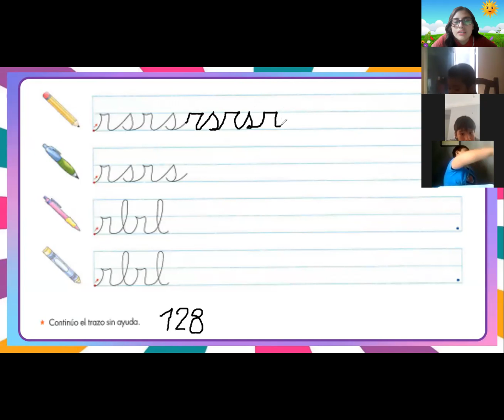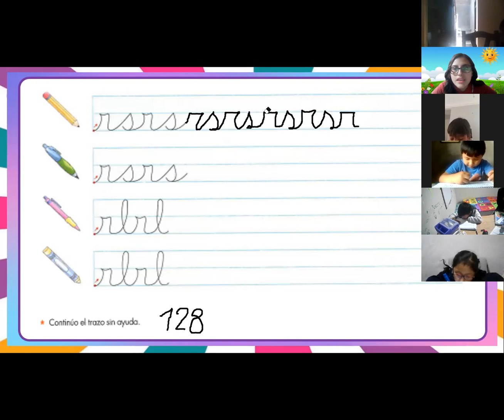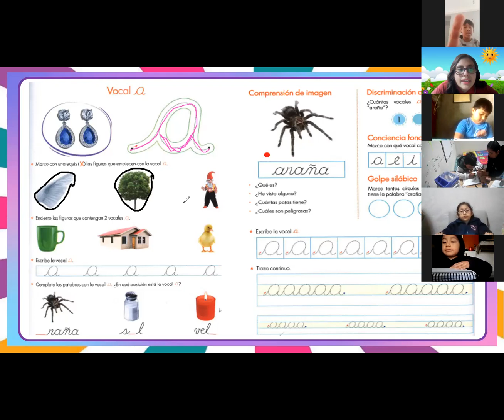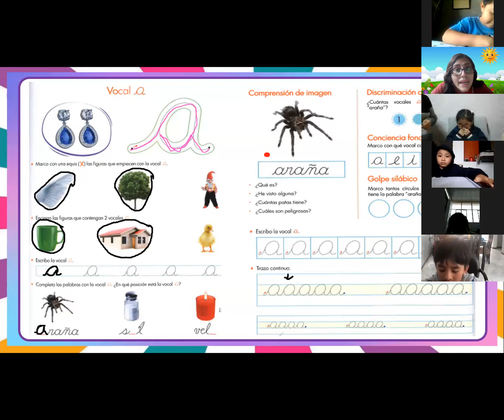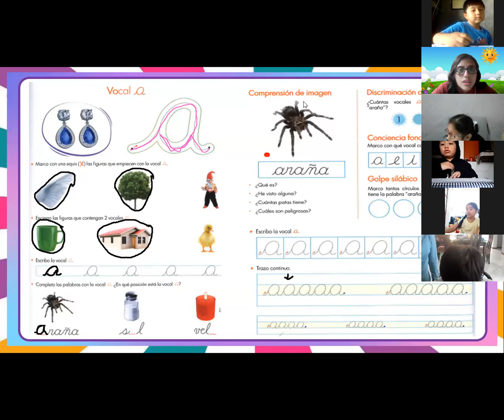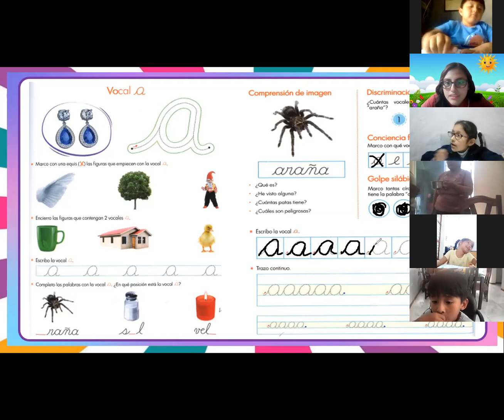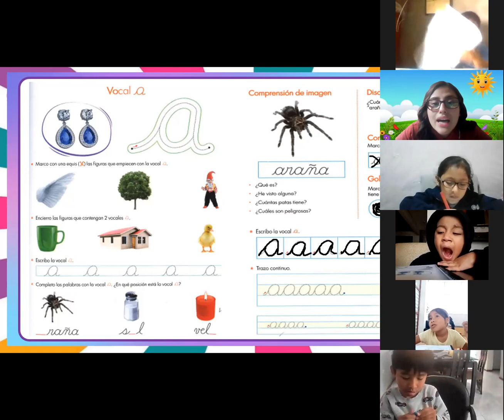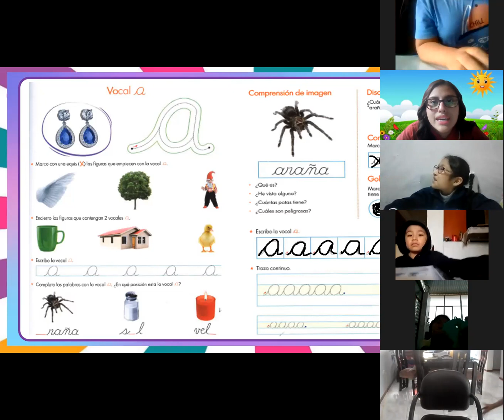5 Años - Trazos libres